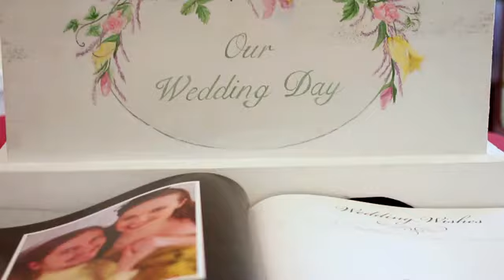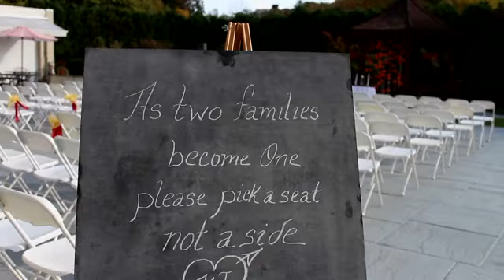Drexelbrook | Drexel Hill Wedding | Allure Films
Enjoy this beautiful Drexel Hill wedding, compliments of Allure Films.